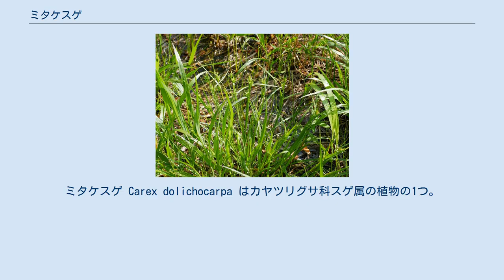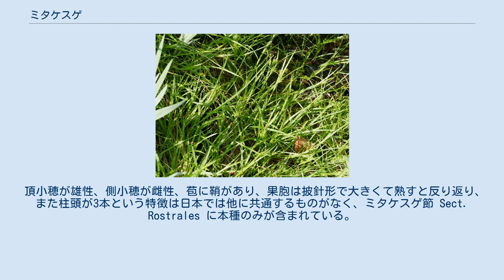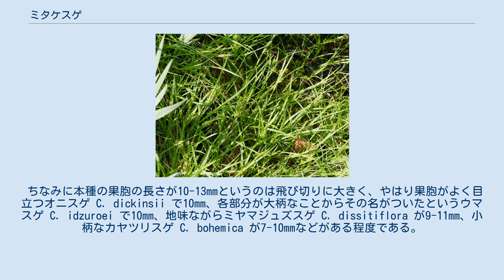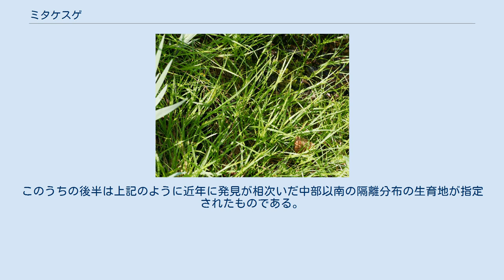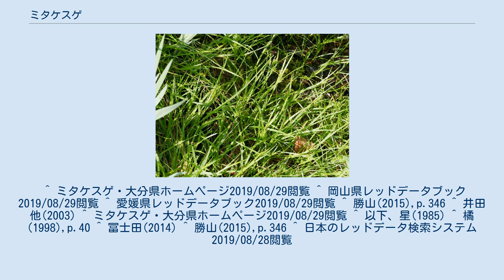ミタケスゲ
ミタケスゲ Carex dolichocarpa はカヤツリグサ科スゲ属の植物の1つ。
寒冷地の湿地に生え、それほど大きくならないものだが果胞が鋭く尖って長く、よく目立つ。
 雌雄の小穂 全体に緑色の多年生草本。
茎は直立し、多少ともまとまった株になる。
根茎は短い。
草丈は20-50cmで葉が花茎より短い。
葉は葉幅が3-5mm、黄緑色をしており、わずかにざらつきがある。
基部の鞘は黄褐色で、少しだけ細かい繊維状に裂ける。
花茎はほぼなめらかになっており、その中央付近より下に1-3枚の茎葉をつけている。
花序は総状に3-5個の小穂をつけ、頂小穂は雄性、それ以下の側小穂は雌性で、頂生の雄小穂は次の雌小穂と密着してつくが、側小穂は下のものほど長い柄があり、互いにやや離れて着く。
小穂の基部にある苞は鞘があり、葉身部は葉状に長く発達している。
雄小穂は線形で長さ1-1.5cmで柄がない。
雄花鱗片は淡褐色だが中肋の部分鮮やかな緑色をしており、先端は鈍く尖るか鋭く尖る。
雌小穂は長さ1-1.5cmでほぼ球形、上のものはほとんど柄がないが下方のものは長い柄があり、いずれにしても直立して生じる。
雌花鱗片は淡い褐色で中肋が鮮緑色、先端は鈍く、あるいは鋭く尖る。
果胞は雌花鱗片より著しく長く、長さ10-13mmで成熟すると開出、つまり果胞の軸に対して立ち上がり、すると先の尖った果胞が放射状に突き出す形となる。
果胞の形は披針形をしており色は黄緑色、、稜間には多数の脈があり、全体に毛がなく、先端は長い嘴となってその縁には細かな鋸歯があり、口の部分には2つの歯状突起がある。
また基部側ではスポンジ状の脚部がある。
痩果は多少密着した形で果胞に包まれ、倒卵形で長さ2-3mmと果胞より遙かに短い。
これはその分だけ花柱が長いことになる。
また痩果の基部は短い柄となっている。
柱頭は3本に分かれる。
 和名のミタケは特定の山岳を指定するものではなく、深い山を意味する。
 寒冷地の湿原に生育するものとして知られ、日本では中部以北によく知られてきた。
佐竹他編(1982)ではその分布は北海道と本州中部以北となっている。
しかしその後に調査が進むと、より以南の地に点在的に隔離分布していることが明らかとなってきた。
星野他(2011)では本州では中部地方以北とともに岡山県が、それに九州の大分県が追加されている。
さらにその後に広島県、それに四国の愛媛県が産地として名が出るようになっている。
岡山県、大分県ではそれぞれ生育地は1カ所のみであり、愛媛県の記録に関しては現状が不明のようである。
 国外では千島とカムチャツカに分布する。
 寒冷地の湿地に生えるものである。
ただし微妙な部分があり、星野他(2011)では『湿原の周辺』とあり、また勝山(2015)は『高層湿原、高層湿原が破壊された泥中など』としている。
 たとえば北志賀高原のアワラ湿原では池塘(湿地中の窪地に雨水がたまるところ)に本種が優占する群落が成立し、あるいは中間湿原のアゼスゲが優占する群落に部分的に入り交じって出現している。
九州唯一の産地である大分県の九重湿原では湿原の過湿な部分に生育が見られる。
 他方で本種は湿地が攪乱された場合に出現するものとしても知られ、たとえば尾瀬では踏みつけによって湿地が乾燥荒廃する段階で本種がよく出現する。
具体的には高層湿原の小窪地に成立しているヌマガヤ－イボミズゴケ群落などは種数を減らしてヌマガヤが優占する群落となり、そこに本種やミヤマイヌノハナヒゲが侵入してミタケスゲ－ミヤマイヌノハナヒゲ群落に移行する。
また中間湿原のヌマガヤ－ホムロイスゲ群落は本種にヤチカワズスゲを伴うミタケスゲ－ヤチカワズスゲ群落に変化する。
ミヤマイヌノハナヒゲ－ミタケスゲ群落は東北地方から北海道にかけての山地湿原において踏みつけによる荒廃によって出現する代償植生の代表的なものの1つとされている。
湿原の再生のために表土や植生をはぎ取ることが行われる場合があるが、その場合も本種は比較的早くに出現し、広い面積をカバーすることが見られる。
 頂小穂が雄性、側小穂が雌性、苞に鞘があり、果胞は披針形で大きくて熟すと反り返り、また柱頭が3本という特徴は日本では他に共通するものがなく、ミタケスゲ節 Sect. Rostrales に本種のみが含まれている。
 外見的には先の尖った長い果胞が四方八方に突き出す姿が独特で、成熟した姿で見誤るような種は日本にはない。
やはり寒冷地の湿原に産し、短い雌小穂につく尖っ...